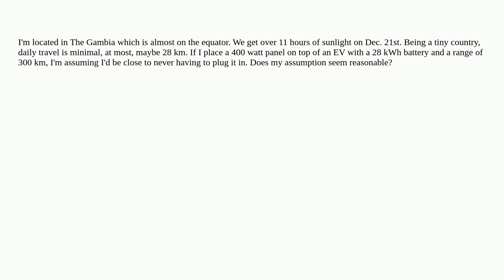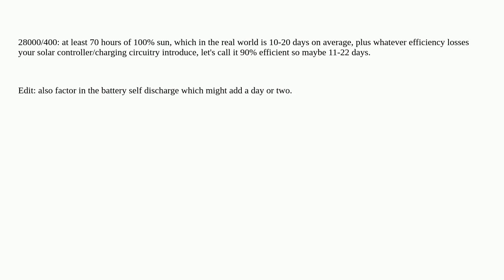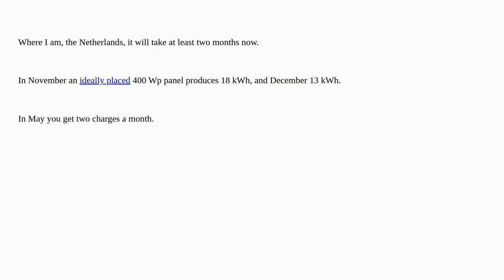Electronics: How long would it take a 400 W solar panel to charge a 28 kWh EV battery?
How long would it take a 400 W solar panel to charge a 28 kWh EV battery?

A special thanks goes out to the community

  charging solar-cell batteries electric-vehicle panel